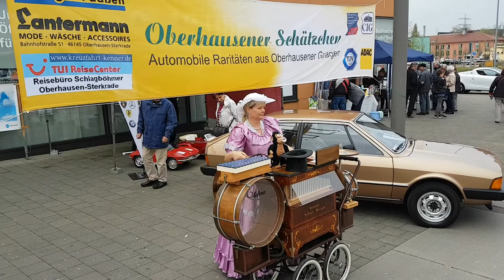Drehorgelspieler Leierkasten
Drehorgelspieler, Leierkasten Frau aus Oberhausen für jedes Events ein Highlight